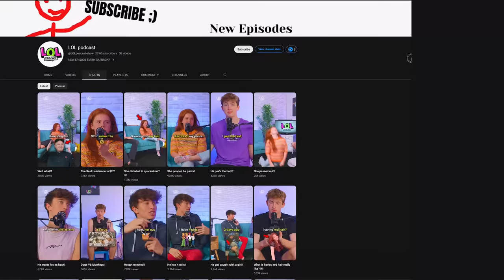I Need A Date Now!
Post as many clips as you want from this podcast on tiktok or youtube shorts. We’re gonna be personally FaceTiming the person who gets the most views each week!! Make sure to tag the podcast and use thelolpodcast in the title/description. Good luck!

(Episode 13)